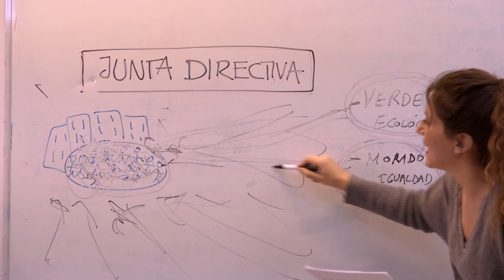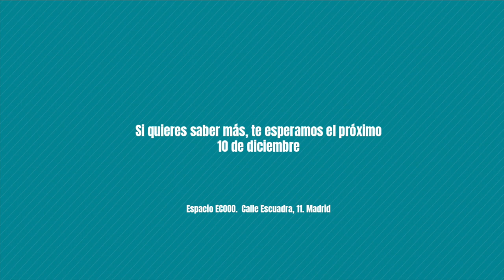NadieDijoFácil: Flashmob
Video de la campaña NadieDijoFácil, un relato colectivo, optimista y cuestionador sobre cómo las ONGD implicamos a la ciudadanía que presentamos en Madrid el 10 de diciembre de 2018.